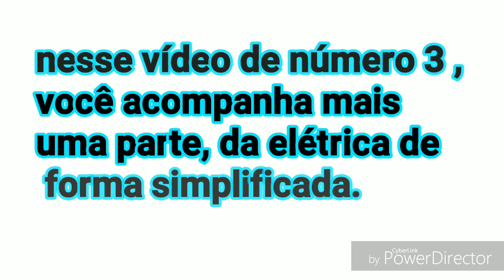3 Estalação da Titan 99 45/60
Mais uma vez você pode acompanhar e aprender com esse e os demais vídeos em que tratamos sobre a elétrica de motos.